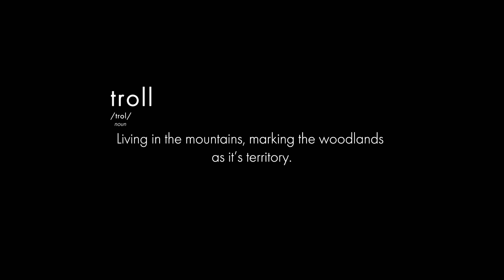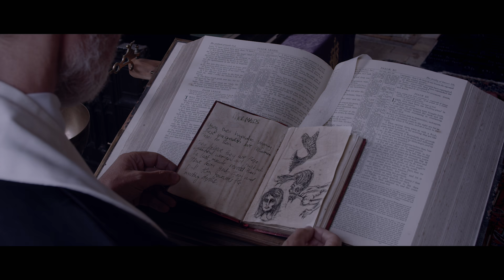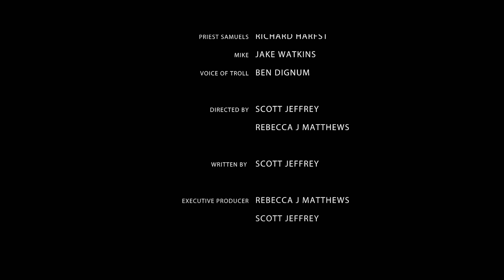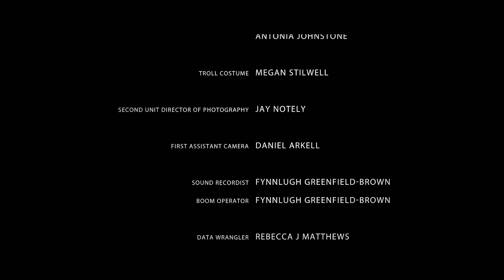Troll Canibal (2021) Filme Completo - Georgina Jane, Nicole Nabi, Megan Purvis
Um grupo de amigas em um fim de semana de despedida de solteira no campo é caçada por um troll bestial - e muito faminto.

Directors : Scott Chambers, Becca Hirani
Writer : Scott Chambers
Stars : Georgina Jane, Nicole Nabi, Megan Purvis